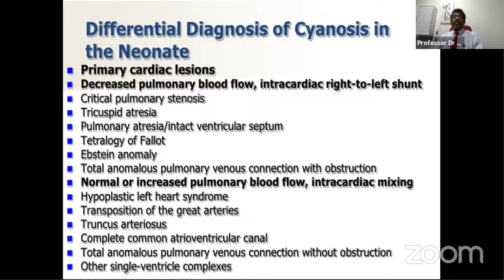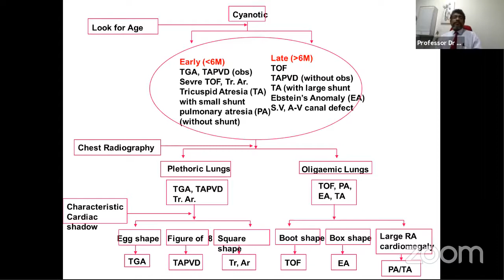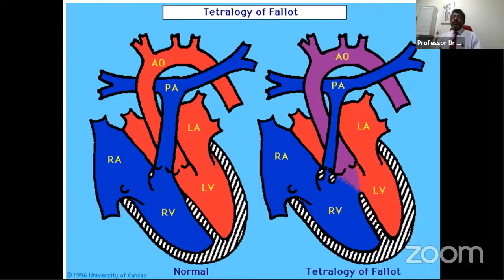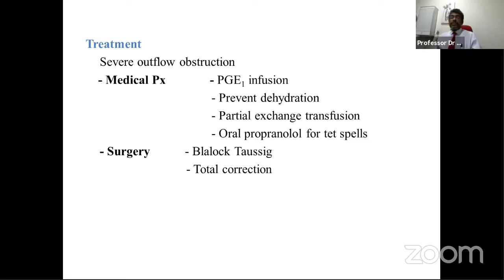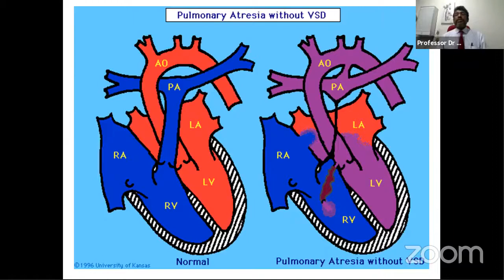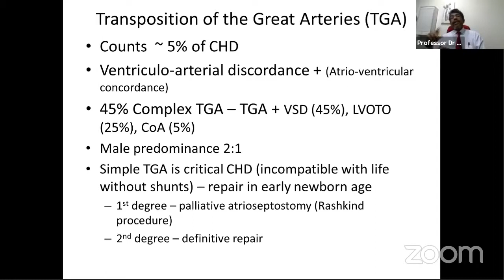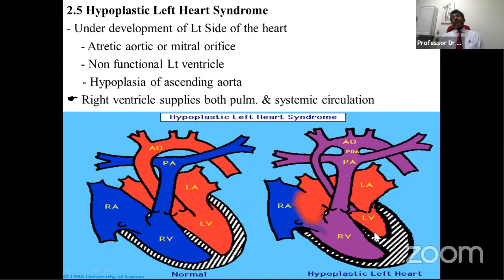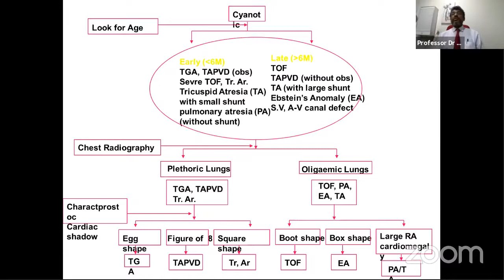Cyanotic Congenital Heart Disease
Topic: Cyanotic Congenital Heart Disease
Mentor: Prof. Dr. Toufiqur Rahman
Professor & Head of the Department of Cardiology
CMMC, Manikganj

Join Axis Medical School:
You Tube: AxisMedicalSchool
Goole+: AxisMedicalSchool